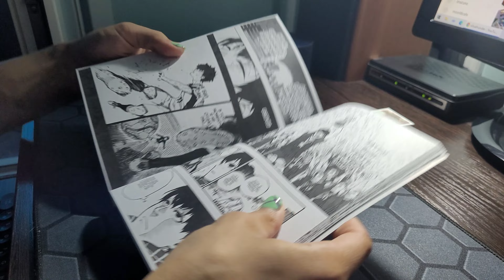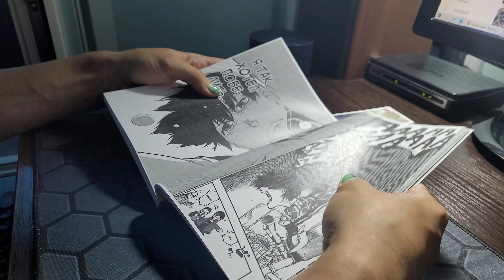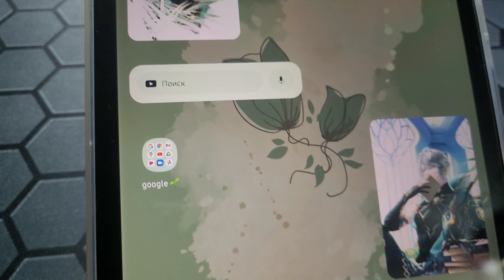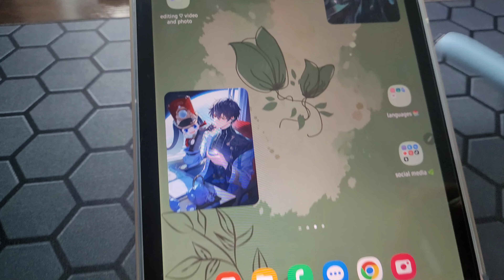summer vlog 2023 💗| samsung galaxy buds 2 unboxing, aesthetic tablet, and more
On this summer vacation I bought new earphones, samsung galaxy buds 2.
Making my tablet more aesthetic with genshin and honkai arts. Reading manga, watching new anime, and just enjoying my vacation in this video 💫